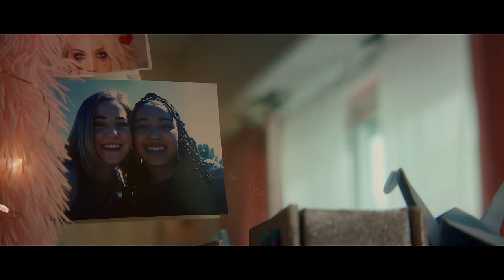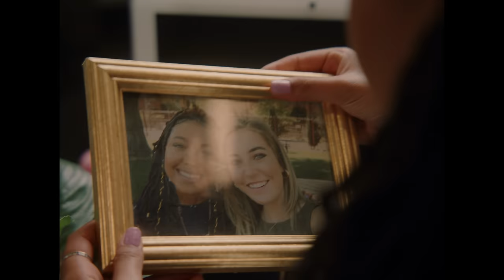Logan Alexandra - 4 Years (Official Music Video)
I wrote this song after graduating high school and this week I graduated college. This video is FULL of little details and trinkets from my childhood, alongside some great collaborators. Enjoy your 4 years because before you know it you'll be onto the next 4 years.

“4 Years” Lyrics:

Verse 1:
Seventeen and nothing’s clear
I’ve been waiting for this moment all year
Signing the pages of my friends faces
Have a good summer wish I could’ve known you better well I’ve Got something that’s waiting for me tonight
Got a future that’s brighter than this sight
I’ve been waiting
Graduating
It’s my time to start my life

Pre Chorus:
So let’s get away
Start it all today

Chorus:
Four years of laughing
In the backseat of our classes Dreamed of moving to LA or New York Four years of striving
to be doctors, singers, writers
Writing the pages of our lives all before Four years
Waiting on time to spend
Four years
Of finding myself again
For the next four years

Verse 2:
Life is better when your outside the rules
Of what to wear how to care and who’s cool
But I remember four years more
seemed like an eternity because
I got in trouble cuz my skirt was too short
Chewing gum was outlawed but I chew cuz I’m bored Please save me
Graduate me

Pre Chorus:
So let’s get away Start it all today

Bridge:
Oh nothing the same
We were gone before we came You can’t relive the things you do You can’t replace the younger you
We were gone before we came
You can’t relive the things you do You can’t replace the younger you No you can’t replace the younger you You can’t replace the younger you

Credits:
Director/DP/Edit: Josh Belveal
Producer: Nori Matsushita

Phoenix Unit:
1st AC: Caden DePietro
Gaffer: Quinlan Donovan-Schager
Key Grip: Chuck Sterling
Art Director/Production Design: Alyssa Jane
Art Assistant: Lumi Gonzalez
BTS Photographer: Sam Sausedo
Production Assistant: Morgan Gallaher

Los Angeles Unit:
B-CAM: Bowen Moreno
1st AC: Ben Bashor
Gaffer: Jordan Schulz
Art Director/Production Designer: Ryan Brennan
Key Grip: Toby Preyer

Special Thanks:

Piper Rockelle
Chantelle Lakeford

Lev Cameron
Elliana Walmsley
Jentzen Ramirez
Claire Rock Smith
Ayden Mekus
Symonne Harrison
Emily Dobson
Connor Cain
SM6 Band
Isabel Jones
George Jones
Adam Jones
Emily Jones
Jack Jones
Eliana Jones
Frank Pugan

Daniella Kutnerian
Kamryn Mckee
Sarai Moss
Remi Bennett
Jared Fortini
Zac Lane